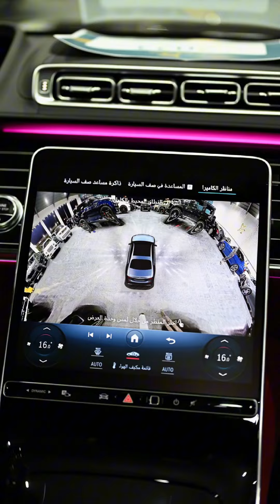Mercedes S580 Albarimi